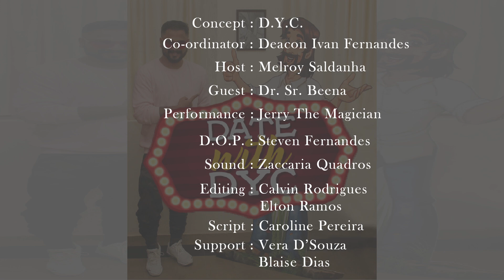Date with D.Y.C. | Episode 7 | Melroy Saldanha | Dr. Sr. Beena | D.Y.C. Mumbai.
A brand new initiative by DYC Mumbai called Date With DYC. In an attempt to showcase the youthful and faithful youth as well as achievers from Mumbai.
A platform to highlight those who have journeyed with the Lord.

Credits:
Concept: D.Y.C.
Co-ordinator: Deacon Ivan Fernandes
Host: Melroy Saldanha
Guest: Dr. Sr. Beena
Performance: Jerry The Magician
D.O.P: Steven Fernandes
Sound: Zaccaria Quadros
Editing: Calvin Rodrigues
               Elton Ramos
Script: Caroline Pereira
Support: Vera D'Souza
                 Blaise Dias